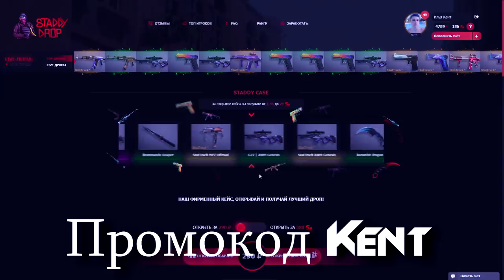ЗАБАНИЛ ЧИТЕРА С НЕВИДИМКОЙ И КЕРАМБИТОМ В STANDOFF 2 / ЧИТЕР ПАТРУЛЬ #3